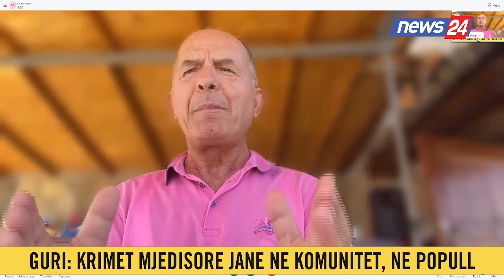Mbetjet toksike/ Ambientalisti Guri: Si qytetar jam i shqetësuar! Nuk ka mundësi që shteti të...